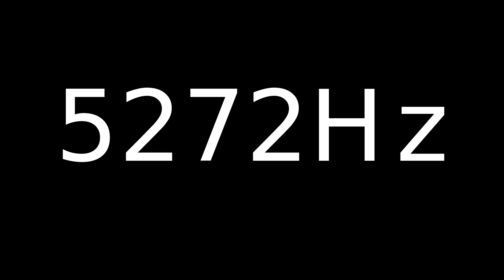Speaker Sound Test 5272Hz